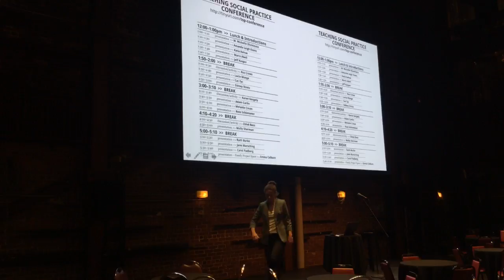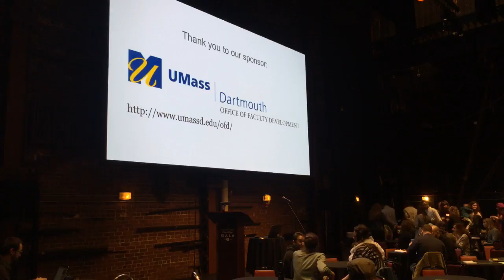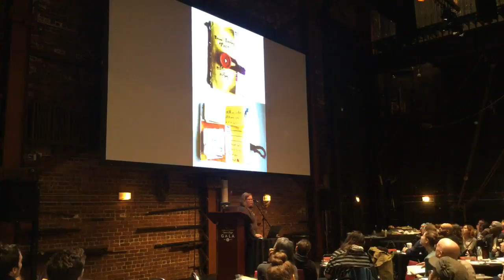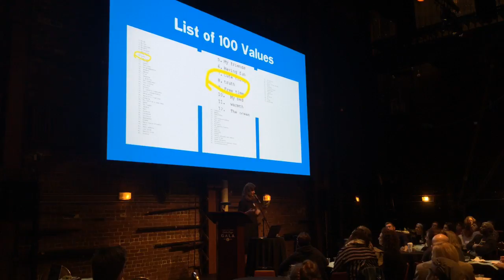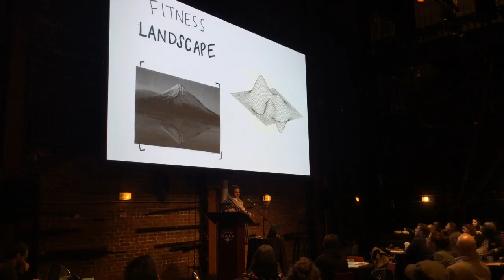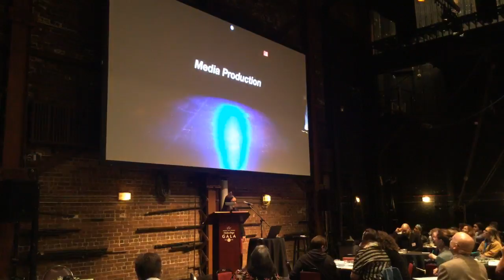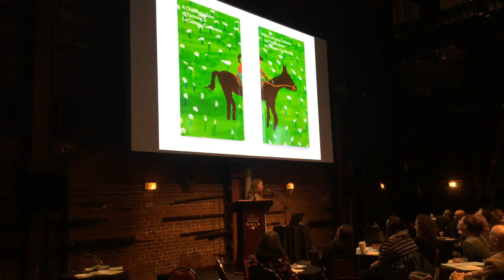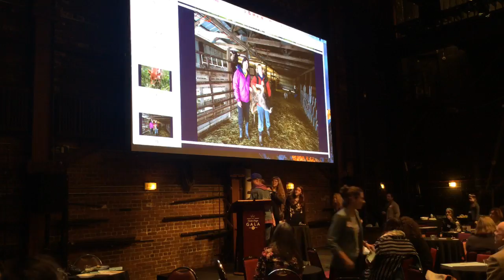Teaching Social Practice Conference - 2017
Each presenter is listed with a time-stamp for easy reference:

1:37:09
Presentation: "Going Outside" and The Line project at Alfred University

1:49:01
Presentation: Collaborative life/art in an affordable housing community

1:58:00
||-|| Katie Kehoe // VisArts to Adjunct Faculty, Department of Sculpture and Extended Media at Virginia Commonwealth University (VCU)
Presentation: Criteria for considering socially engaged art

2:11:40
Presentation: enhancing awareness, looking more closely, listening as it relates to teaching social practice

2:23:34
​Presentation: Action Art: student-led social practice projects in action.

2:43:34
Activity: facilitating collaborative projects with a classroom of students

3:16:43
||-|| Lucia Monge // Rhode Island School of Design and Brown University, Nature Lab staff
Presentation: interdisciplinary collaboration

3:27:27
Presentation: CONSUME (s) ME project

3:35:39
Presentation: failure in social practice

3:50:54
Activity: power and privilege in the classroom

4:10:13
Presentation: Methods for creating experiential programs for University content, and how the model of a project space is well suited for a University

4:24:34
Presentation: social justice curriculum based on visual narrative & performance

4:40:07
Presentation: Social Practice and Pedagogical Intervention: Interrupting Conditions of Inequality

4:58:27
Presentation/Activity: building conversational practices (between collaborative partners, within small groups, with people who are "above" us, with community, and with the media)

5:27:32
Presentation: Collaborative Books and Participatory Publishing

5:49:48
Presentation: ethics of navigating communities involving farmers/livestock

5:59:41
Presentation: Climate communities, resilience, and social practice

6:09:06
Presentation: Exchange not Extraction: Developing a Practical Ethics of Engagement

6:27:12
||-|| Emma Colburn and Kristi Oliver
Presentation: Summary of the Family Project Space, and invitation to attend pop-up exhibition